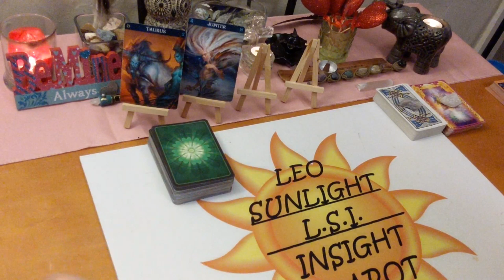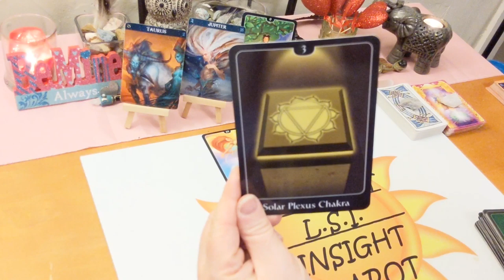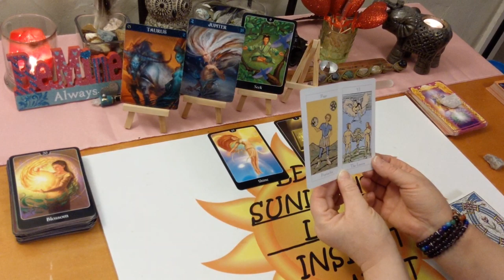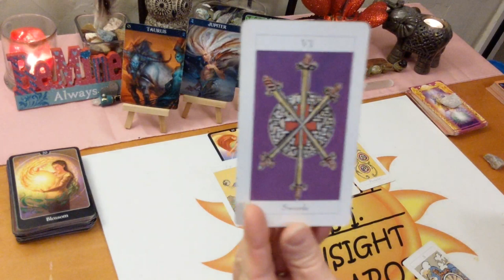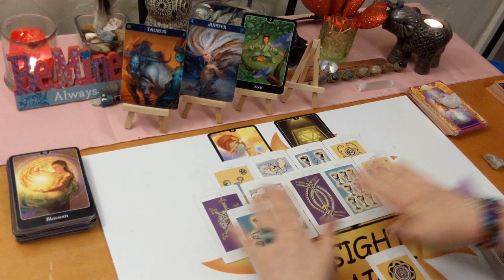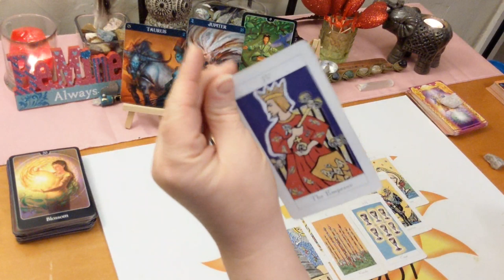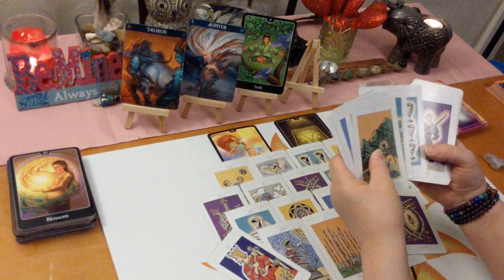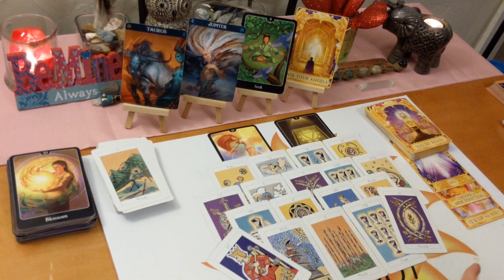Taurus Love *Don't Self Sabotage This Love* End February 2020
♉Taurus♉ Love Connection Tarot & Oracle Card Reading for End of February 2020. Current Energy Between you & them. A look at your love connection situation. This has to be an actual connection of some kind.

🎴Decks used:
Jonathan Dee Tarot